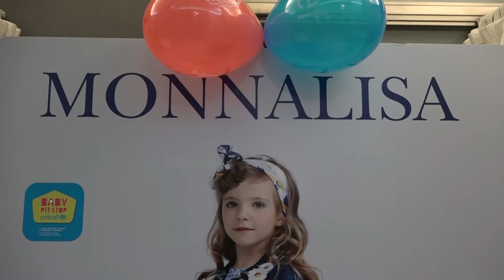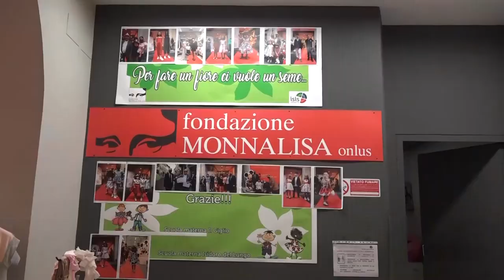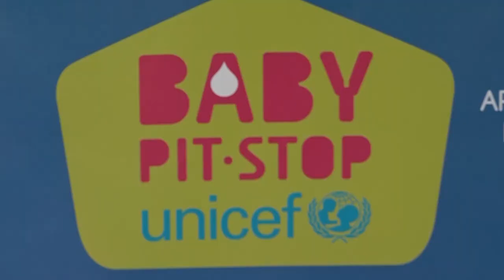Un "baby pit stop" al charity di Fondazionemonnalisa a Montevarchi